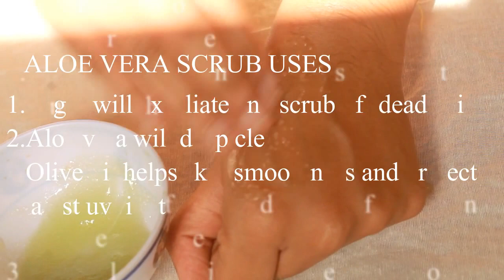To get Glowing skin/ Aloe Vera Cleanser, Scrub, Toner & Face Pack for clear skin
Use Fresh Aloe Vera Gel for Best Results. Use it once a week.

Aloe Vera helps in softening dry skin.